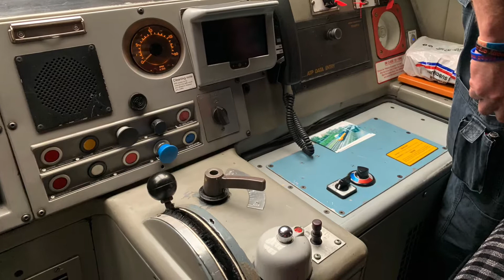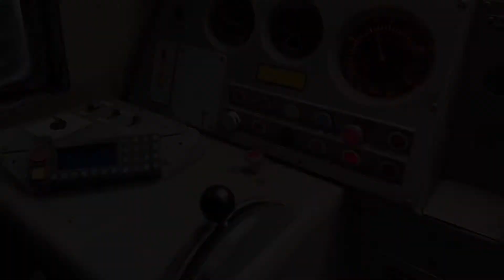Last GWR HST | 18th May 2019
This is the last ever Great Western Railway Class 43 HST departing Swindon on the 18th of May 2019.

These fantastic trains have been in service since the late 1970s and have stood the test of time extraordinarily well. Sadly, the 18th of May 2019 was the last day of operation on the Great Western Mainline.